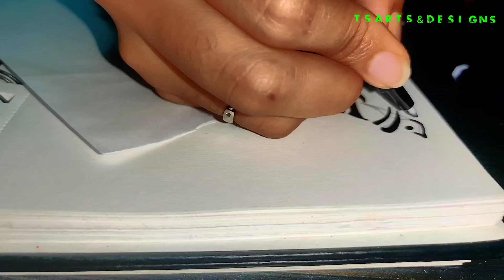How to draw Lord Sri Rama Stencil Art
How to draw Lord Shri Rama Stencil Art

This is a beginner-friendly tutorial which covers all the steps to draw Lord Shri Rama Stencil Art.

*Lord Shri Rama is an example of perfect human being, not just the humans but also animals and other living beings were attached to rama not just because he is handsome but he posses certain qualities which can make any living being attached.

*There are 16 good qualities of Lord Shri Rama that every one should learn.
1.He never spoke lies.
2.He never spoke foul language.
3,.He will not expect the other person to speak first, he himself will smile and start the relationship.
4.He never played games that involved luck.
5.He never remembered what he gave to others.
6.He never thought about his greatness.
7.If someone did many misdeeds to him but only one good thing in life, he will only talk about that good things.
8.If someone comes and critisizes him, he listens about his disappointment and educates him softly to erase misunderstanding.
9.Never in his lifetime did he think about any other women other than sita .
10.He indulged  in pleasures without transcending social norms.
11.He never wasted the money he earned, but spent them in such a way that it is useful for everyone.
12.Though he was a king, he was fully aware of the higher truth and did all his spiritual practices.
13.He was a well-wisher, not just for his people but each and every creature on earth.
14.He can be satisfied with 50% of what he usually eats, even with 25% or even a handful of meal.
15. His appearance  was always pleasing . i.e., he presented himself nicely infront of others.
16.The principle of his life was to save anyone who surrendered at his feet, no matter how much harm that person had caused to him.

*Lord Shri Rama is a form of "DHARMA"

Materials used:
1.Brustro  Artist sketch book.
2.Mechanical pencil 0.7mm(You can also use a pencil with sharpened tip).
3.Pentonic black pen.
4.Camlin Black Marker.

 We  hope you've enjoyed the video.

Please feel free to provide feedback.